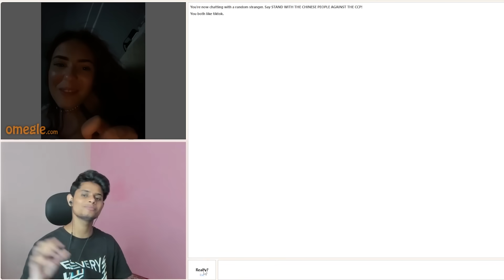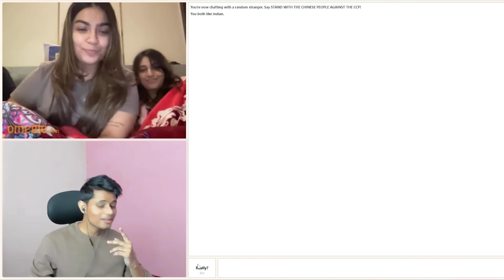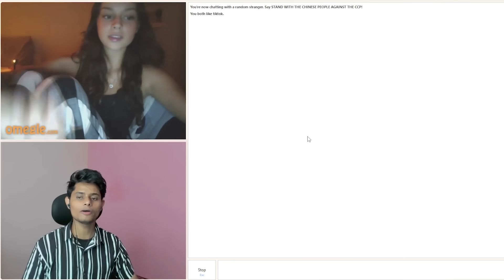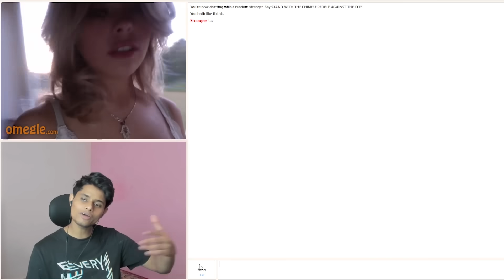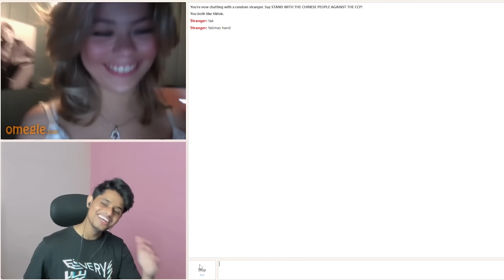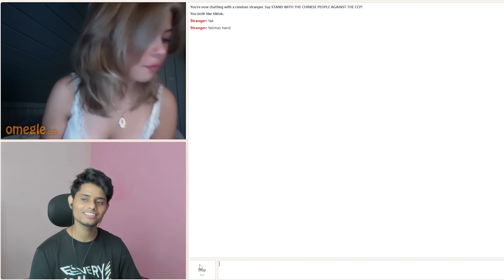FINALLY FOUND MY DREAM INDIAN GIRL ON OMEGLE | taksucks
I don't have any intention to hurt anyone
So just enjoy the video and spread Positivity